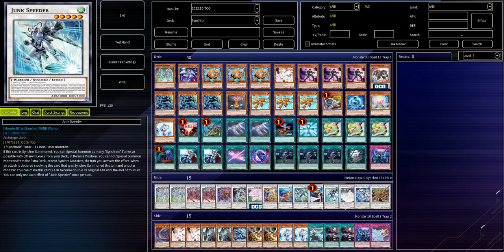[NEW] SYNCHRON deck Oct.2022 | Post Secret Utility Box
1) Bards Adventure Ventis Theme  Genshin Impact The Stellar Moment OST Extended Soundtrack